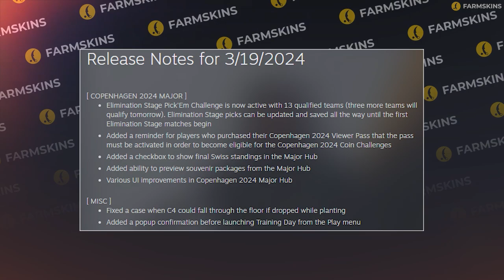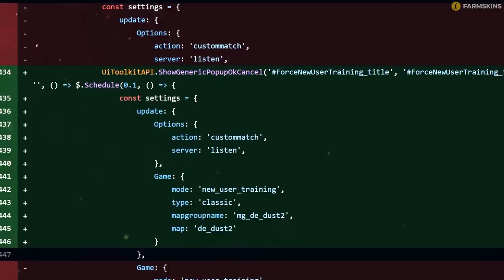C4 RUINED MAJOR, VALVE REMOVES INFERNO | CS2 UPDATE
In the new CS2 update Valve fixed C4 bug, which happened on PGL CS2 Major Copenhagen 2024 on Vertigo. But stickers and capsules are not here again! And it feels like Inferno is almost over. Today as always we will take a look at this CS2 update and patch notes and also will try to figure out what will happen with CS2 in the future!

00:00 Hello friends!
00:30 CS2 New Update
00:46 C4 Fixed
01:03 PGL Copenhagen 2024
01:21 For newbies
01:27 Cloud9 on Major
01:37 Still Half Life
01:52 CS2 Strickers
02:41 Valve removes Inferno
03:05 Like & Subscribe!